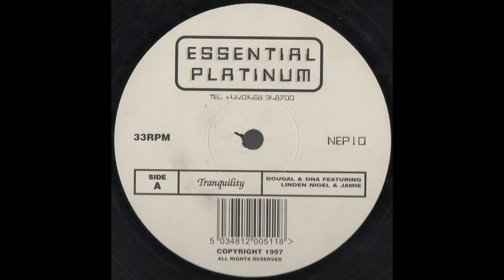Dougal & DNA Featuring Linden Nigel & Jamie - Tranquility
Late 1997 Happy Hardcore track by Dougal & DNA. Released on New Essential Platinum.